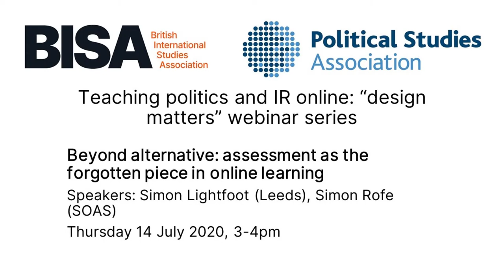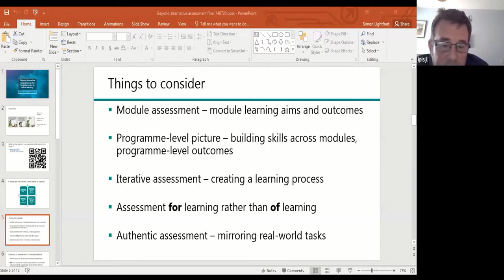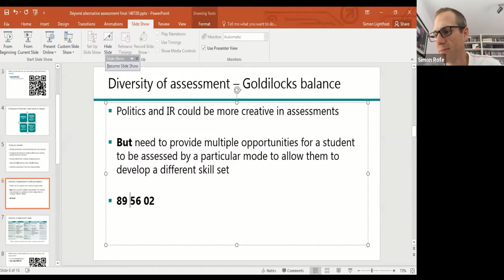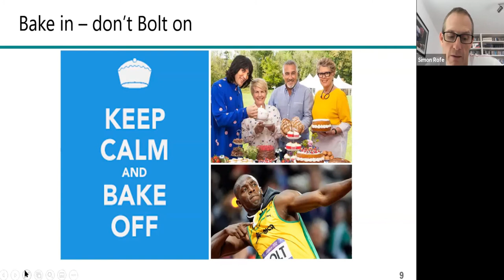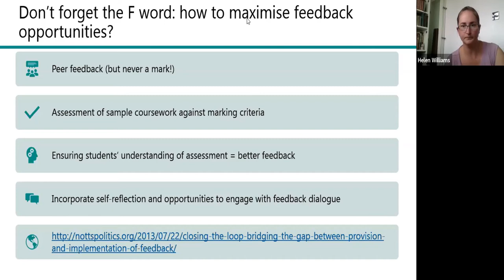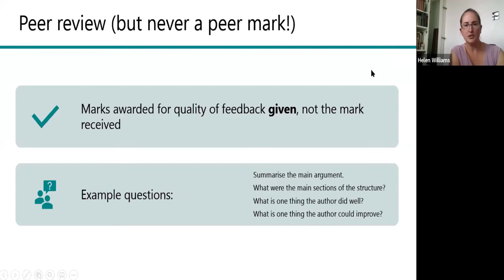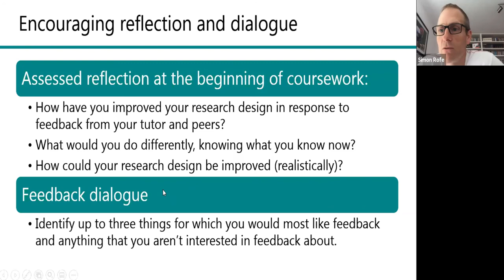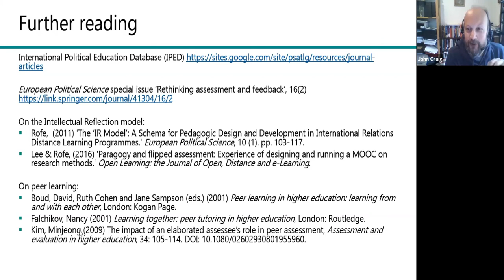PSA & BISA Teaching and Learning Webinar - Assessment as the Forgotten Piece in Online Learning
The PSA Teaching and Learning Network is pleased to present its second webinar series in partnership with the British International Studies Association (BISA) on 'Teaching Politics and IR Online: Design Matters'.

First delivered Tuesday 14th July Simon Lightfoot, Simon Rofe and Helen Williams peak to the value of building Online Learning Communities (OLC’s) as a means of providing quality learning experiences and assessments for students, prior to and through COVID.